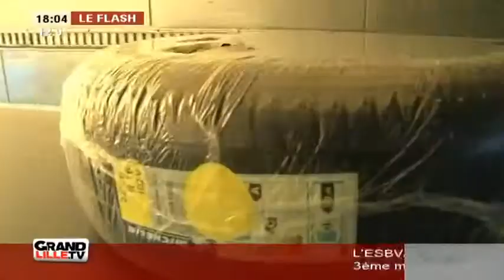Tout roule pour allopneus.com !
Gros plan sur allopneus.com, une entreprise du nord qui monte et qui s'impose dans la vente de pneus sur internet.

Sites webs/blogs, copiez cette vidéo avec le bouton "Intégrer" !